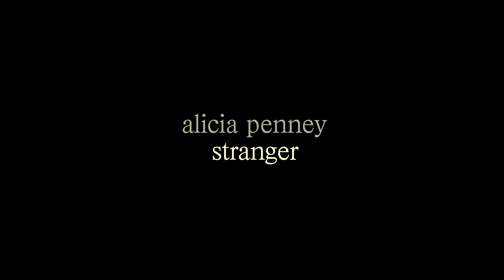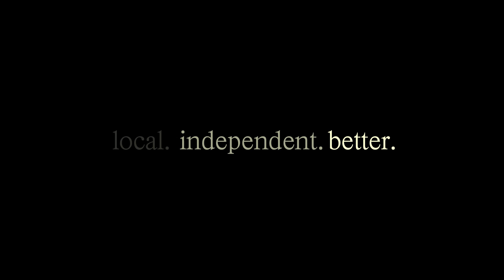Harmonia - Stranger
this video was shot in the north end of sydney, in a tiny apartment.
Alicia Penney- vocals and guitar
Carolyn Lionais- vocals
Ben Furey- banjo and vocals
Steven Wilton- Drums

Special thanks to Harry Doyle at Small Studios for being awesome!